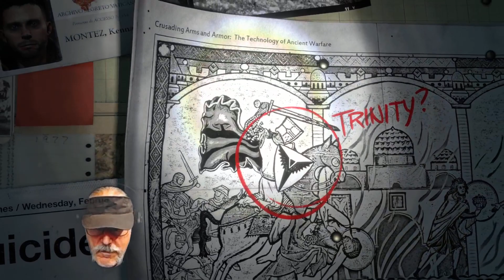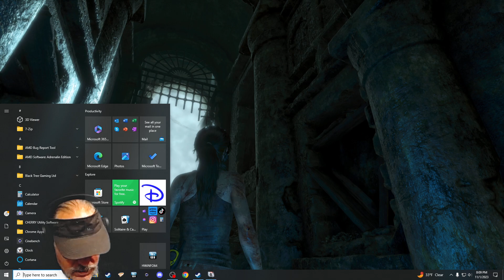sirtomasin streams to create awareness to save horses and farms!